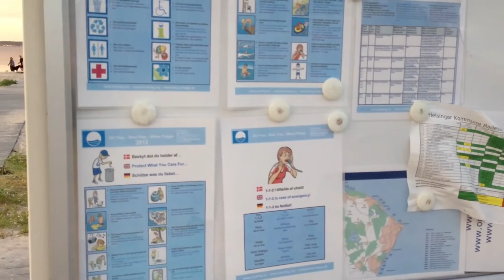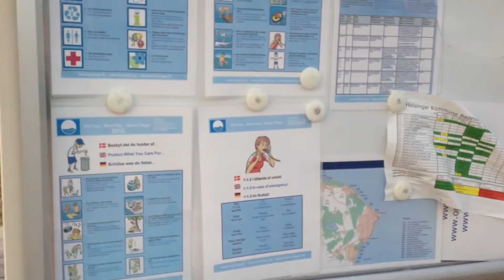Strand Turen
her er en til gammel video :D

Skype: Novopleco